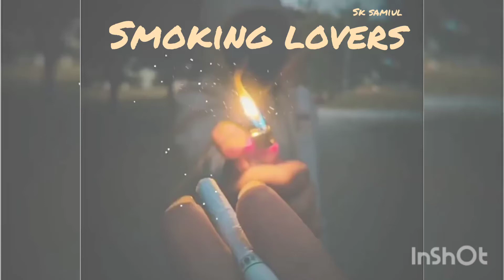Saans Lene Se Bhi Jyada Tum Jaruri Ho Gaye/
Kno patya nai tor